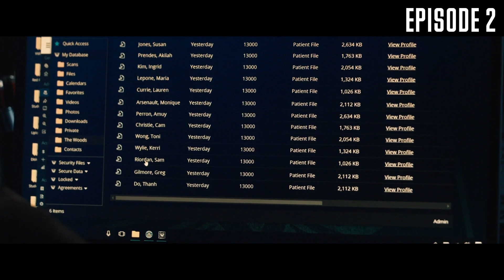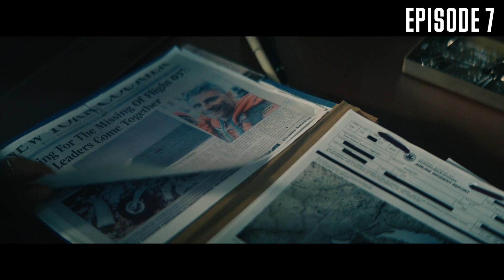Gen V resumen Temporada 1 en 10 minutos Amazon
La temporada 2 de Gen V se estrenará pronto, para refrescar tu memoria mira un resumen de la temporada 1 de Gen V Amazon. Lo que pasó en la serie Gen V lo descubrirás en la siguiente historia. La acción se desarrolla en el universo de "The Boys". Los adolescentes que han descubierto superpoderes son enviados a una escuela especial, donde hacen los futuros superhéroes. En la escuela hay una competencia feroz, y los estúpidos chicos con superpoderes no es que creen un entorno seguro. Además de todo esto, resulta que en los sótanos de la escuela hay secretos que no deben ser descubiertos. En este vídeo, verás una explicación del final de Gen V, así como toda la trama brevemente o resumida para que quede más clara. Te presento Gen V temporada 1 en 10 minutos Amazon. Disfruta viéndolo.